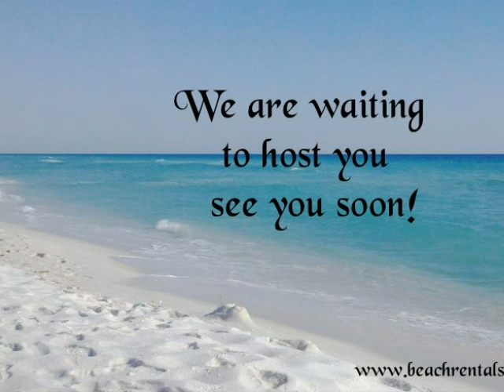Navarre beach vacation rentals (Easy Living)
When you look at the Navarre Beach condos, you can choose what amenities you are seeking. Whether you are looking for the perfect spot right on the beach or a private pool and BBQ area, there are several properties on Navarre Beach to choose from

The backdoor is steps away from the pool area where you will find a large gulf front pool, fitness room and barbeque grills for your convenience. The white sands of Navarre Beach are just a few steps from the patio. This elegantly furnished 1365 sq. ft. unit features 9 ft. ceilings, a completely stocked kitchen, and a full size washer/dryer. The master suite has a king size bed, a separate dressing area, tiled walk-in shower, access to the patio, and gorgeous views of the ocean. The second bedroom has its own private bath and a queen and twin size bed. Flat screen TV's in both bedrooms. The living room has a queen sleeper sofa and a 55 inch TV. Guests will never have to use elevators, walk up flights of stairs or endure long trips to the beach while carrying all those beach supplies and toys. Enjoy watching your kids play in the sand or on the grassy lawn from your living room. This unit is CONVENIENT and HASSLE FREE. Surrounded by the Gulf Islands National Seashore, Navarre Beach is considered by many to be one of Florida best-kept secrets. Great restaurants and shopping are located nearby. Spend your next vacation with us and see why our family loves Navarre!
  Responsive Website and SEO by goweb99.com